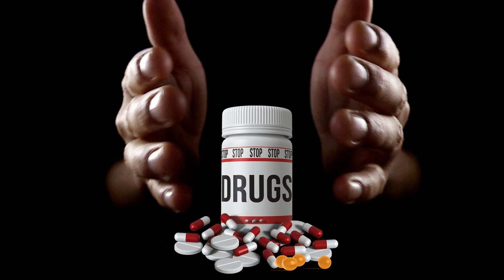Mendadak, 536 ASN Pemkot Malang Jalani Tes Urine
Sebanyak 536 aparatur sipil negara (ASN) Pemkot Ma lang mendadak diminta tes urine kemarin pagi (21/11). Mereka yang tengah duduk santai selepas ra pat koordinasi (rakor) di gedung Ma lang Creative Center (MCC) di-haruskan mengambil wadah penampung air seni. Setelah itu mereka antre menuju kamar mandi. Wali Kota Malang Sutiaji tak ingin kejadian di pertengahan Agus tus lalu terulang lagi. Yakni satu tenaga pendukung opera sional kan tor (TPOK) Satpol PP kedapatan memakai sabu. ”Sengaja mendadak (tes uri ne), su paya kami tahu apakah masih ada ASN yang bandel,” kata dia. Dia tak pandang bulu, pejabat mu lai lurah sampai kepala dinas diwajibkan untuk ikut tes urine